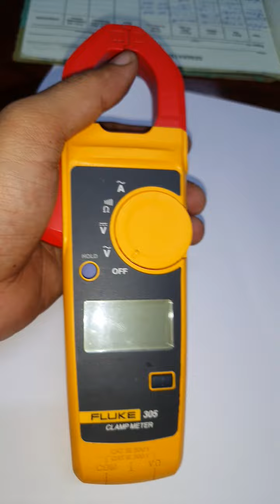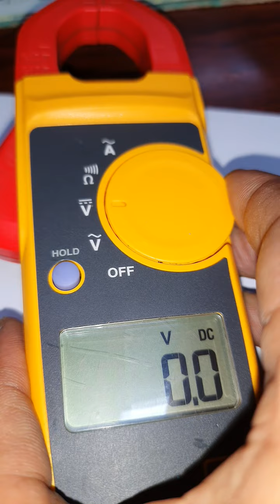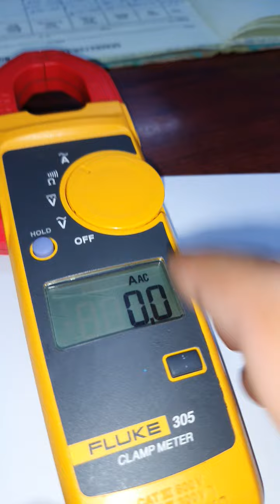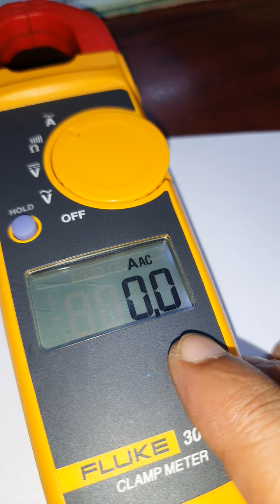Fluke 305 clamp meter